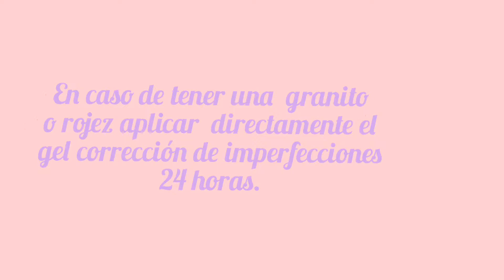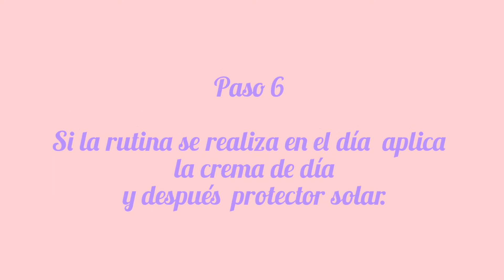Rutina facial Ecollagen y Sistema Anti-Imperfecciones NovAge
A continuación te comparto mi rutina facial Ecollagen junto con el sistema Anti-Imperfecciones de NovAge.

Compra en Oriflame   los mejores productos fabricados con la más alta tecnología desde Suecia.